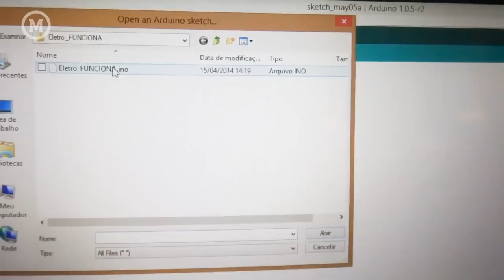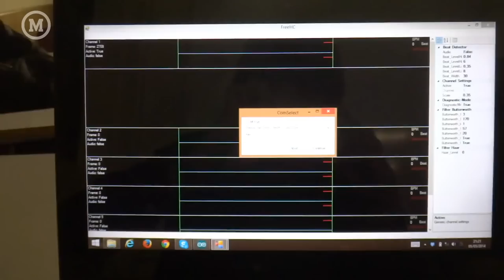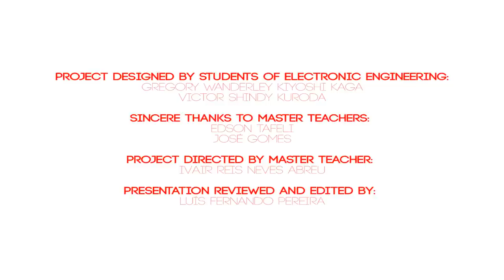Electrocardiogram using Arduino and ECG/EKG shield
ECG project with Arduino Mega 2560 and ECG/EKG shield produced by Olimex.